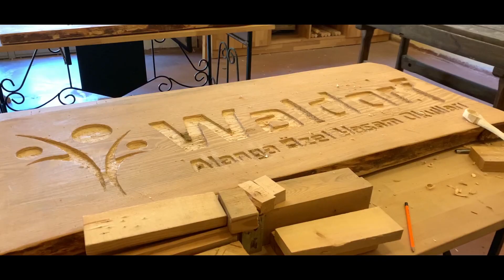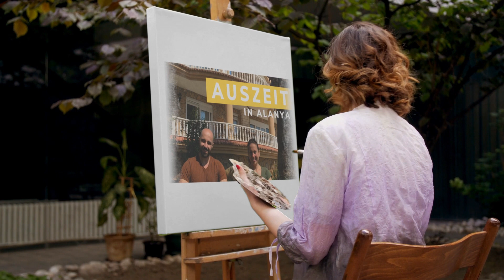Einführung in den Waldorfkindergarten Alanya 🍀🔶🙂 Auszeit in Alanya Nr. 5 🍀🙂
Bücherempfehlung zu Rudolf Steiner
Das große Rudolf Steiner Buch für Einsteiger ▶🍀
Die spirituellen Hintergründe der äußeren Welt ▶🍀
Rudolf Steiner - Eine Biographie ▶🍀
Wie erlangt man Erkenntnisse der höheren Welten?

Bücherempfehlung zur Waldorfpädagogik
Pädagogischer Auftrag und Unterrichtsziele ▶🍀
Zum Unterricht des Klassenlehrers an der Waldorfschule ▶🍀
Vom Farbklang zum Bildmotiv ▶🍀
Waldorfschule heute ▶🍀

Hallo zusammen,
wir möchten dir einen Einblick auf unsere Reise und unseren Aufenthalt in Alanya in der Türkei zeigen. Unser Ziel ist es 5 Monate lang hier zu bleiben und während dieser Zeit, gehen unsere Kids hier zur Schule und wir berichten dir über das Leben und vieles andere hier aus der Region, sowie von diesem wunderschönen Land.

Für die nächsten 5 Monate haben wir uns eine wunderschöne Villa hier in Alanya angemietet und werden die Zeit hier mit dir teilen.

Unterstütze unsere Arbeit in dem du unsere Videos mit deinen Freunden und Bekannten teilst.

🌞 Sonnige Grüße aus Alanya 🌞

Familie Kara
Tugba & Selcuk

Auszeit in Alanya Nr. 🍀🙂 Alanya Türkei 🍀🔶🙂